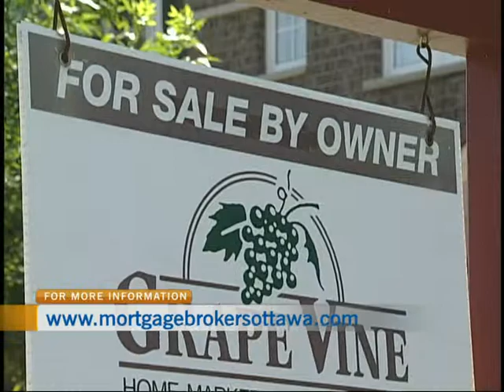Mortgage Minute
Frank Napolitano of Mortgage Brokers Ottawa dropped by CTV Morning Live for the Mortgage Minute. This week, Frank discusses the latest fixed mortgage rate increase.